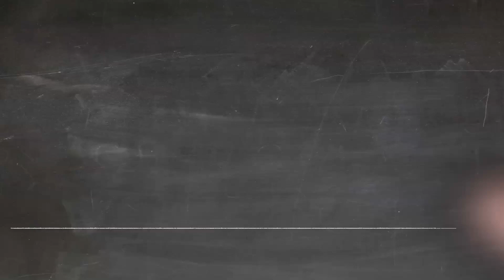Animate Building For Videos Introduction Template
Non-copyright video